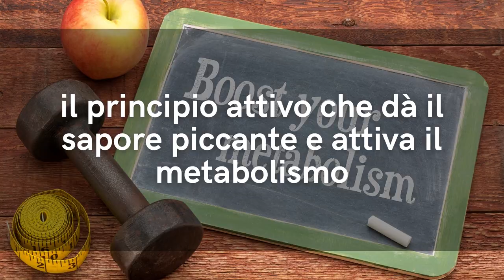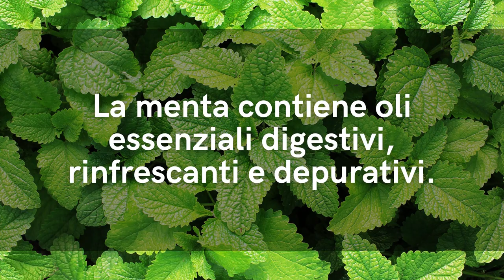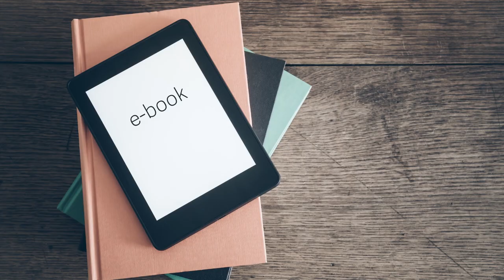Questa TISANA BRUCIA GRASSI di 3000 ANNI FA è il POTENTE RIMEDIO SCIOGLI GRASSO OSTINATO fai da te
Ciao amici! Nei miei studi in India sui metodi più potenti per bruciare i grassi e sciogliere il grasso della pancia, anche quello più ostinato, ho trovato una potente ricetta di tisana brucia grassi con zenzero, menta, tè verde e limone (in India usano agrumi indiani, ma per noi il limone va benissimo!). E oggi vi racconto come si prepara.

Simona Vignali